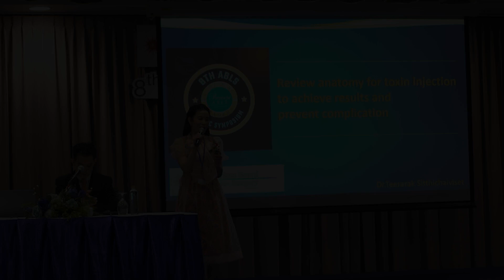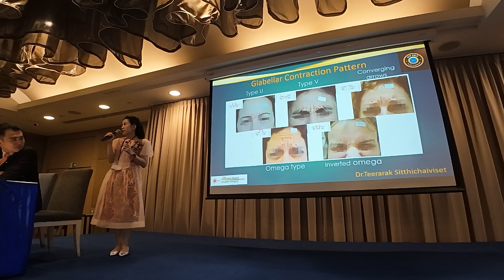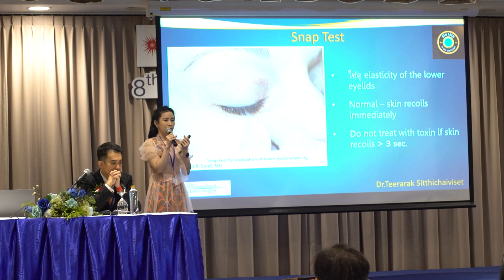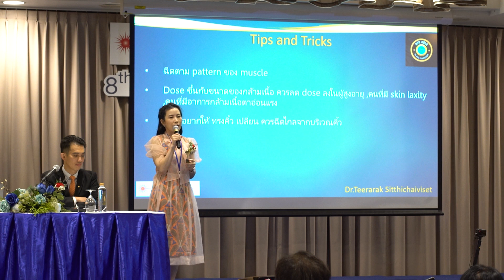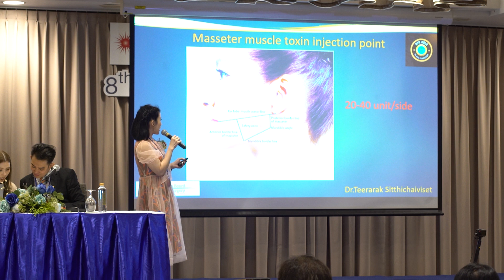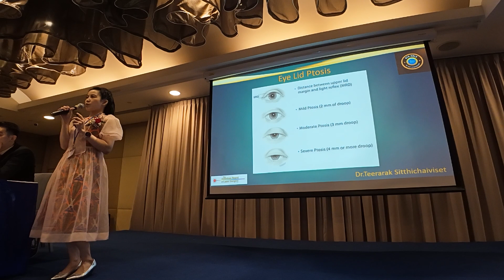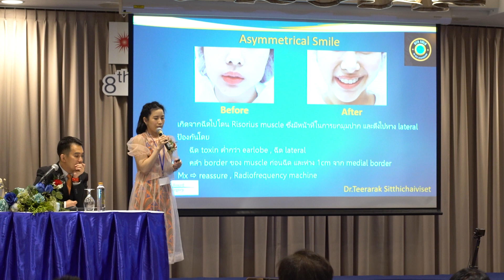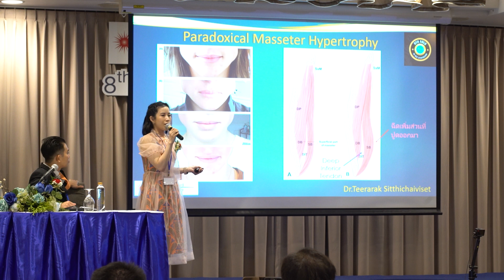Artistic Botox Injection by Dr. Teerarak Sitthichaiviset, MD.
Dr. Teerarak Sitthichaiviset, MD.

เนื่องจากในปัจจุบันการฉีด Botulinum toxin ได้รับความนิยมมาก
แพทย์ที่ทำการรักษาจึงควรมีความรู้ ความเข้าใจ เกี่ยวกับกายวิภาค และวิธีในการฉีดรวมถึง การป้องกันผลข้างเคียงที่จะเกิดขึ้นจากการฉีด Botulinum toxin
ซึ่ง ใน topic นี้จะพูดถึง กายวิภาคบนใบหน้า กล้ามเนื้อบนใบหน้า การฉีด การป้องกันผลข้างเคียงที่จะเกิดขึ้นรวมถึงวิธีการแก้เมื่อเกิดผลข้างเคียงขึ้น